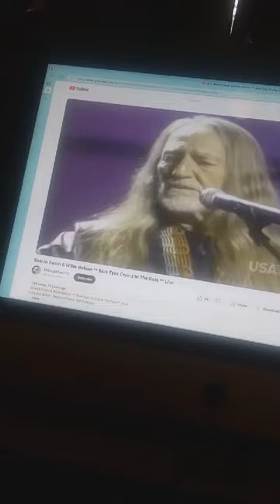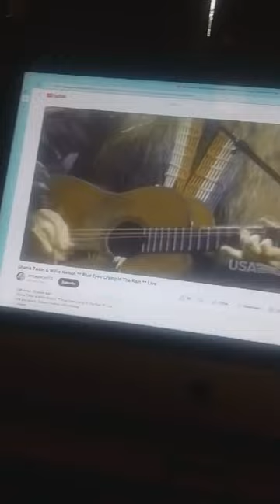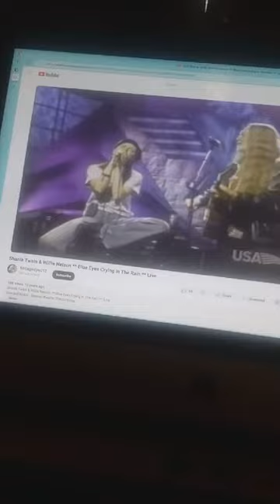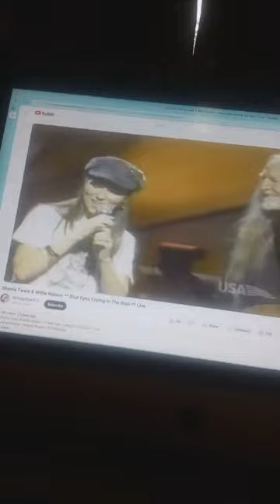Willie Nelson and Shania Twain blue eyes crying in the rain